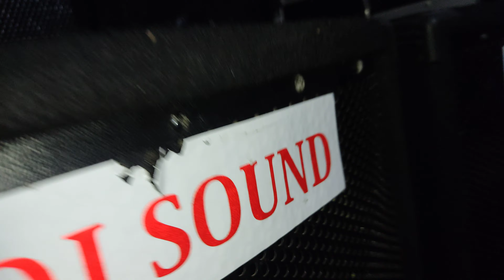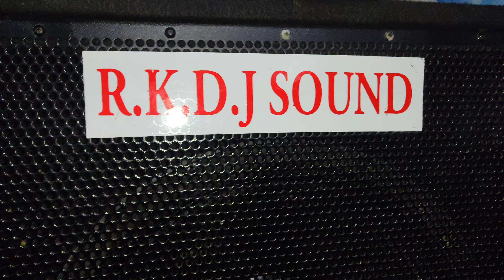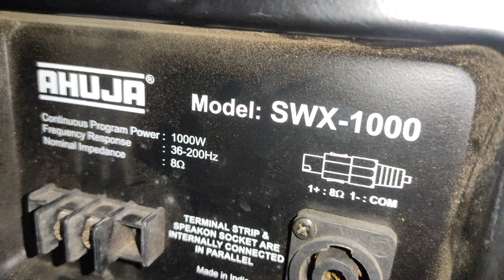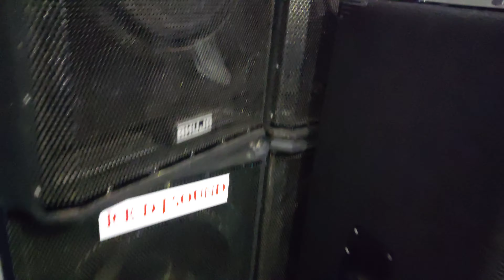Ahuja swx 1000 and Ahuja spx 800 full details